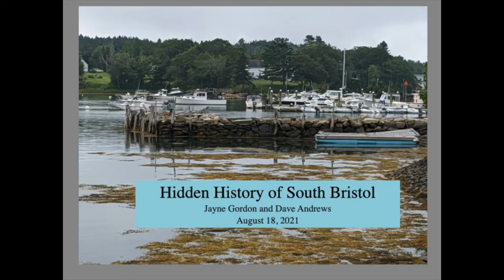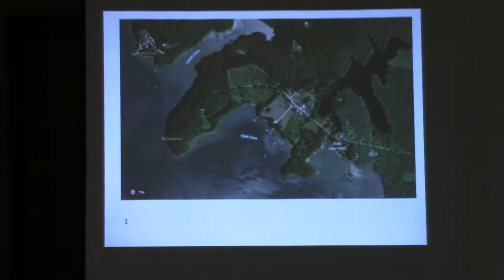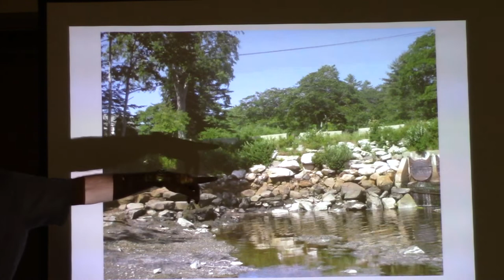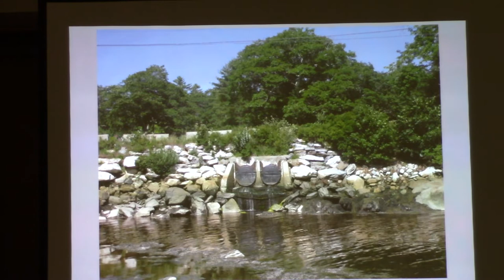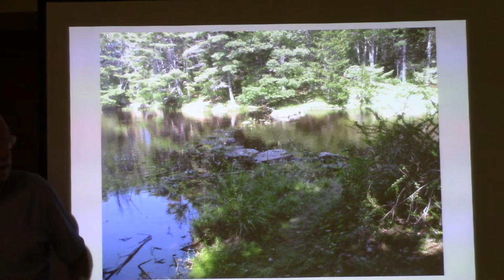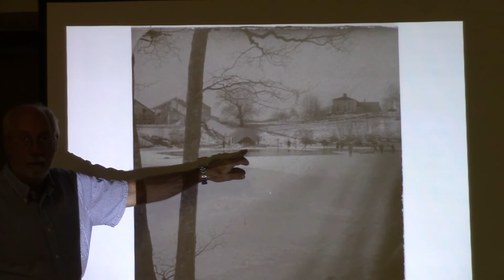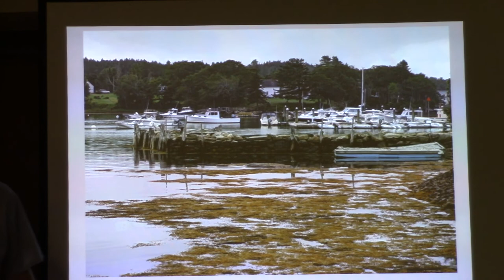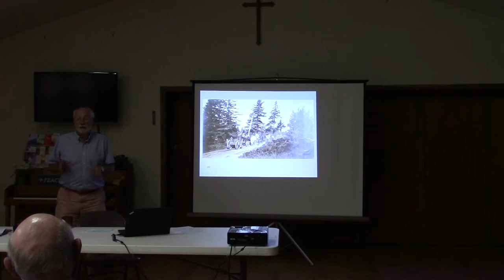Hidden History of Clarks Cove, South Bristol, Maine, Aug 18, 2021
Recorded August 18, 2021. This presentation explores the history of Clarks Cove, South Bristol, Maine. Historian Jayne Gordon leads the audience through an exercise on how to "read" history using a technique called Sights Seeking or Visual Archaeology. Assisted by Historian Dave Andrews.